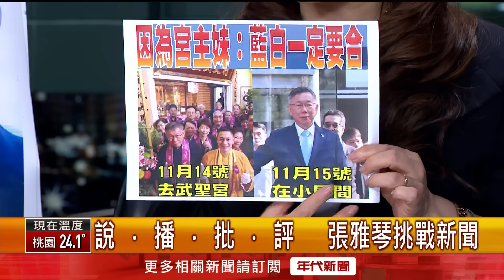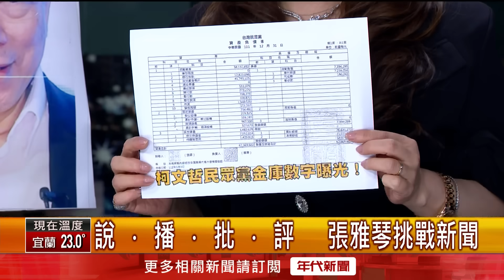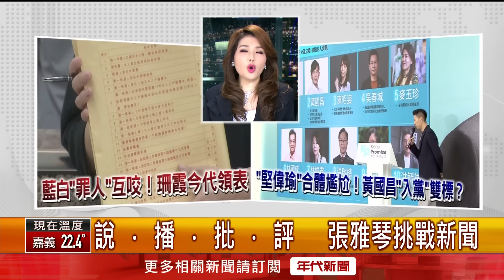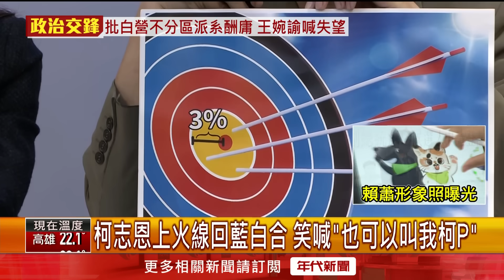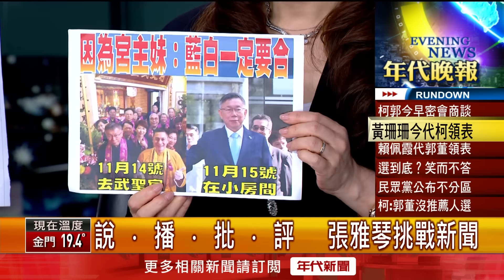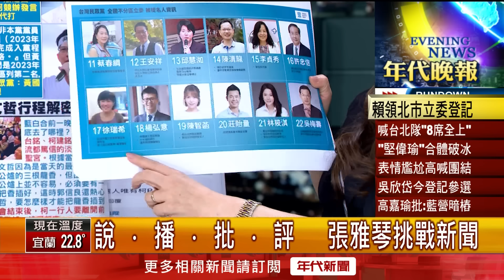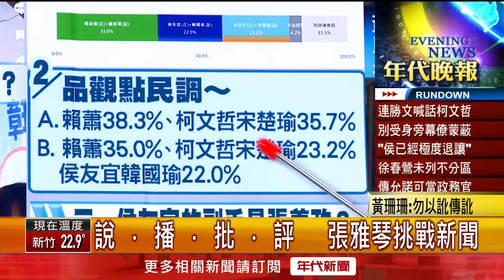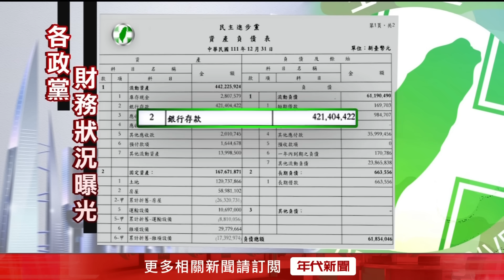《2024總統大選登記! 黃珊珊下午4點代柯文哲領表》【2023.11.22『1800年代晚報 張雅琴說播批評』】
●侯副手3人被點名! 柯志恩:柯文哲你到底要不要
●拒侯「重審9份民調」 黃珊珊酸:不會有不同結果
●破局就變罪人? 黃珊珊點名黃子哲:把盟友當敵人
●藍白算法大不同! 學者揭民調互比.對比式差異
●近期每天見! 柯曝:今早見郭台銘才知他要領表
●陪同桃園立委候選人登記! 賴清德喊:六席全上
●北市立委登記! 高嘉瑜.吳欣岱互嗆「造成分裂」
●以色列通過協議 休戰4天換哈瑪斯釋放50名人質
●昔曾捲款上億! 海倫清桃和男友再被控加盟詐騙

下載【年代電視】APP：
iOS平台：